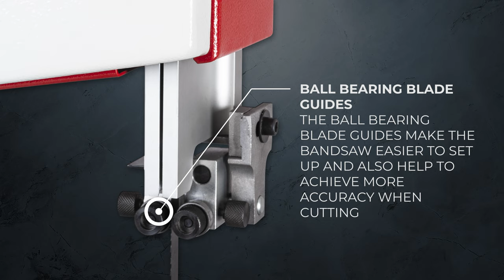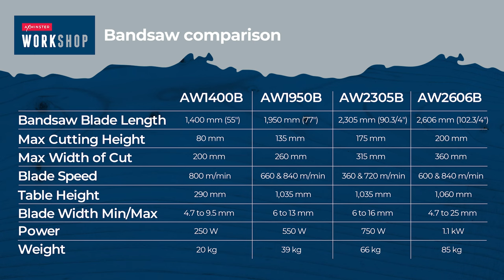Axminster Workshop AW2606B Bandsaw 230V - Product overview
The Axminster Workshop AW2606B Bandsaw 230V is a machine you can depend on. Whatever the task, this machine will accurately slice thin veneers or resaw large chunks of timber. Don’t forget to take a look at our wide range of blades for every task.